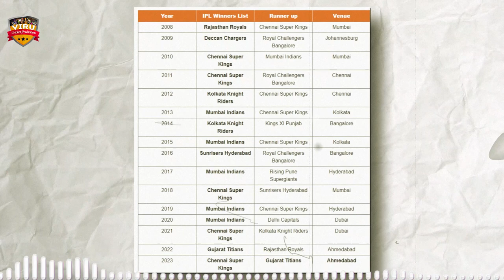IPL 2024 | RR vs GT team Comparison | जानिए कौन है सबसे ज्यादा खतरनाक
JOIN US:-

Gear up for an exhilarating face-off as we analyze the clash between Rajasthan Royals (RR) and Gujarat Titans (GT) in the IPL 2024 season. In this video, we meticulously dissect the strengths, weaknesses, star players, and strategic approaches of both teams to determine who holds the edge in this thrilling encounter.

RR, led by their astute captain, presents a balanced squad featuring explosive batsmen such as Jos Buttler and Sanju Samson, complemented by the spin prowess of Rashid Khan. On the other hand, GT, under the leadership of their seasoned skipper, showcases a formidable lineup with power hitters like Hardik Pandya and Faf du Plessis, backed by the pace of Jasprit Bumrah.

IPL
IPL 2024
IPL swot analysis
IPL 2024 analysis
IPL analysis
RR vs GT team analysis
GT vs RR team analysis
kaun hai best
Ipl best team
IPL team comparison
ipl team comperision
IPL best player
Rajasthan Royals vs Gujrat Titans
ipl updates
Ipl news
Cricket analysis
Ipl news updates
RR best players
GT best players

Join us as we scrutinize each team's batting depth, bowling variety, and fielding acumen, coupled with their recent performances and head-to-head statistics. Which team will emerge triumphant in this battle for IPL glory? Tune in to discover the verdict!

The following content is licensed under Creative Commons [choose appropriate license type, e.g., CC BY 4.0]. This means you are free to share and adapt the material for any purpose, even commercially, under the terms of the license. However, please be aware that:

No Warranties: The material provided comes with no warranties or guarantees regarding its accuracy, completeness, or suitability for any particular purpose. Use it at your own discretion.